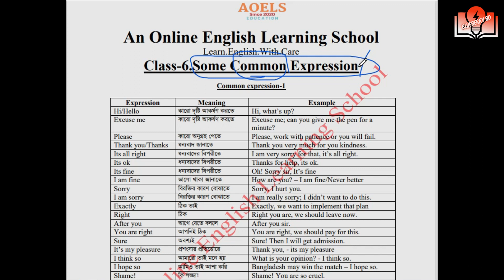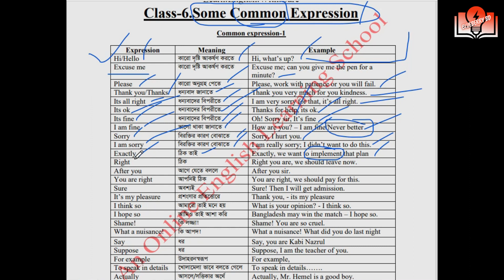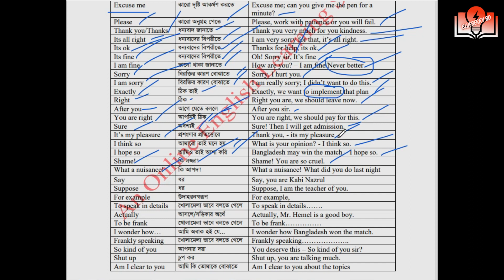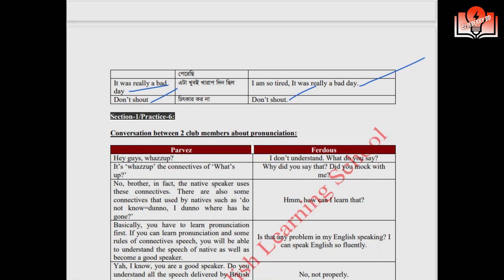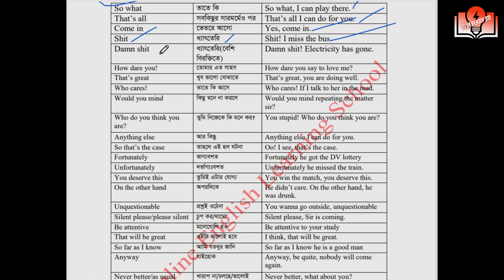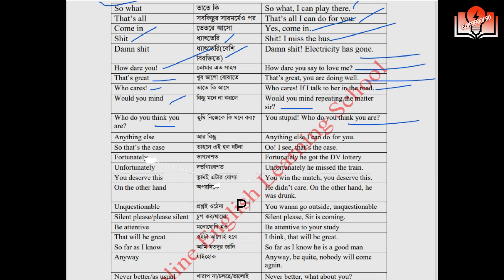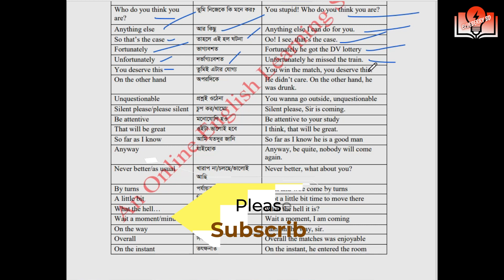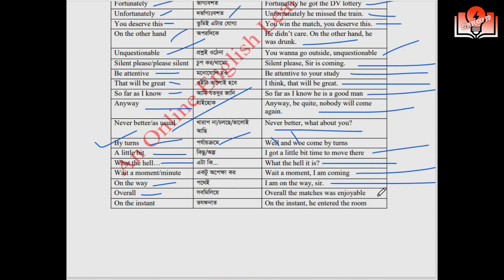Basic Common Expression In English Language. Common Expression কিভাবে ব্যবহার করবো ?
আপনি যদি International English Test ( IELTS,TOEFL , Duo-Lingo, PTE etc)এর Preparation নিয়ে থাকেন বা ভবিষ্যতে নিবেন বলে ইচ্ছে পোষণ করে থাকেন তবে নিশ্চিত থাকেন Channel টি আপনার জন্য Helpful হবে।Channel এর ভিডিওগুলো দেখলে আশা করি আপনার জন্য অনেক কাজে দিবে।

* Spoken English (Basic/Advanced/Professional)
* Writing English( Basic/Advanced/Professional)
* IELTS/TOEFL/DuoLingo/PTE.
* SAT/ACT/GRE/GMAT
আমি সবগুলো কোর্স অনলাইনে (Skype/Google Meet etc) করাচ্ছি, যদি বিদেশে বা দেশের দূরবর্তী স্থান থেকে কেও কোর্স করতে চান তবে যোগাযোগ করতে পারেন আমার সাথে।

আমার Facebook Group: An Online English Learning School.